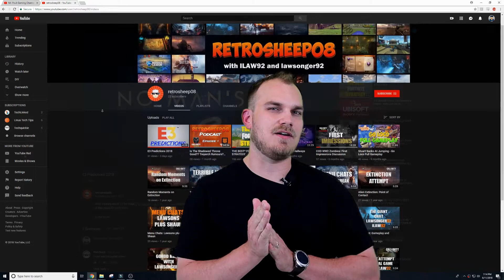WHAT'S that NOISE episode 2 | A series that Measures up!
welcome back to the next installment of thats that noise, first off thank you to everyone that commented on last weeks video it was great seeing the involvement of the community. no one got the answer correct but a few got close one of which we will be talking about today on this new episode.